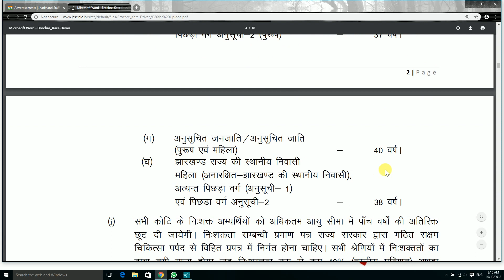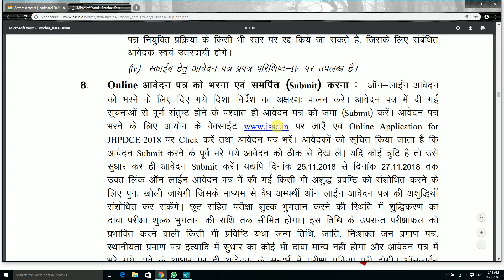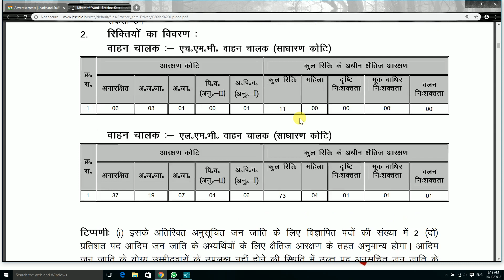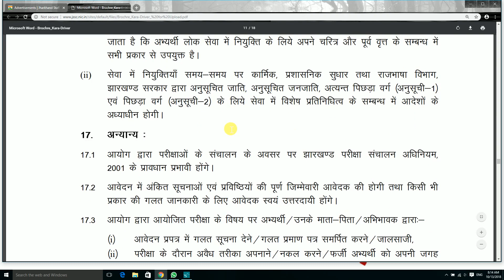10th Pass New Vacancy in SSC // SSC New Recruitment 2018